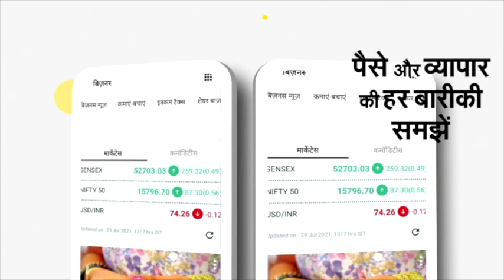Bhagyashree शादी के बाद First Night पर की थी ये हरकत, पति ने किया खुलासा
भाग्यश्री इन दिनों स्टार प्लस पर आने वाले शो 'स्मार्ट जोड़ी' में नजर आ रही हैं। एक लम्बे अरसे बाद भाग्यश्री पति हिमालय दासानी के साथ स्क्रीन शेयर की है और कई खुलासे भी किए हैं। शो के शुरुआती एपिसोड में ऐक्ट्रेस ने अपनी शादी के बारे में बताया था कि कैसे परिवार की आपत्ति के बावजूद उन्होंने मंदिर में  जाकर शादी कर ली थी। अब बीते एपिसोड में कपल ने शादी के बाद की पहली रात का जिक्र किया है और चौंकाने वाले खुलासे किए हैं।

स्मार्ट जोड़ी के जारी प्रोमो के मुताबिक, भाग्यश्री और हिमालय दोनों सॉन्ग 'मेहंदी लगाकर रखना' पर डांस करते हैं। इसके बाद हिमालय बताते हैं कि उनकी शादी हो गई, रिसेप्शन हो गया। इस दौरान भाग्यश्री एकदम नजरे झुकाए शर्मीली दुल्हन की तरह बनी हुई थीं। हिमालय बताते है की 'इसके बाद मुझे लगा पहली रात है, मेरी दुल्हन पल्लू गिराकर, घूंघट गिराकर बैठी होगी। लेकिन जब मैंने रूम खोला, तो देखा साड़ी पड़ी है, जूलरी पड़ी है। और भाग्यश्री नाइट ड्रेस के अंदर बैठी है और भाग्यश्री ''हेलो डार्लिंग", "हेलो बेब्स" बोल रही है। 'भाग्यश्री बताती हैं कि उन्होंने नाइट ड्रेस इसलिए पहना था, 'अब सो जाओ, कुछ नहीं होने वाला। 'भाग्यश्री का अभी भी कहना है कि वह शादी के लिए 'भागी' नहीं थीं। उन्होंने कहा था, 'जो लोग और मीडिया कहते हैं कि मैंने भाग के शादी की, उससे बहुत बहुत ज्यादा गुस्सा आता है मुझे क्योंकि मैंने भाग के शादी नहीं की।' शो के दौरान भाग्यश्री और हिमालय ने एक-दूसरे के गले में वरमाला भी डाली थी।

बता दें कि भाग्यश्री और हिमालय के 2 बच्चे हैं। उनका बेटा अभिमन्यु और बेटी अवंतिका है जो दोनों ऐक्टर हैं। इससे पहले भाग्यश्री ने एक इंटरव्यू में बताया था कि बीच में उनके और हिमालय के रिश्तों में कुछ खटास आ गई थी और वह एक साल से ज्यादा समय तक अलग भी रहे थे। उन्होंने कहा था, 'हां, हिमालय जी मेरा पहला प्यार हैं और हां मैंने उसे शादी भी की। लेकिन एक अरसा था बीच में जब हम जुदा हो गए थे।'